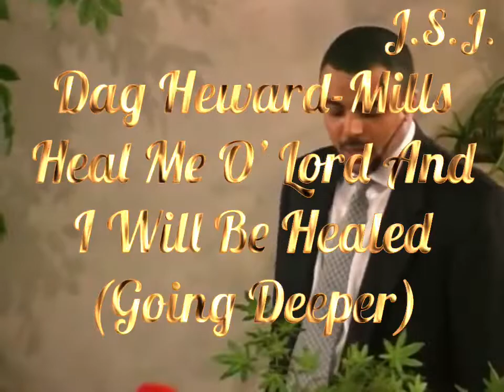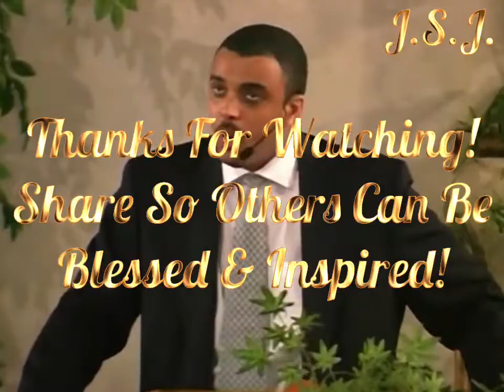Bishop Dag Heward-Mills | Heal Me O’ Lord and I Will Be Healed (Going Deeper)